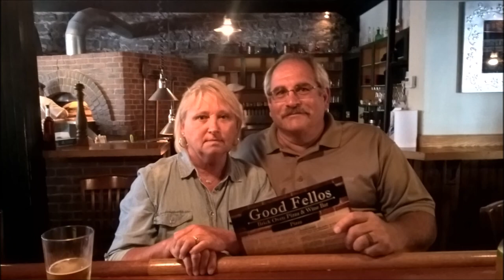2017 Memorial Day Southwick Beach and Greene Point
Lake Ontario and the St. Lawrence are experiencing epic high waters, not seen in 100 years of record keeping. Here are some of our pictures of the flooding from Greene Point on North Sandy Pond, and Southwick Beach State Park in Woodville, NY.